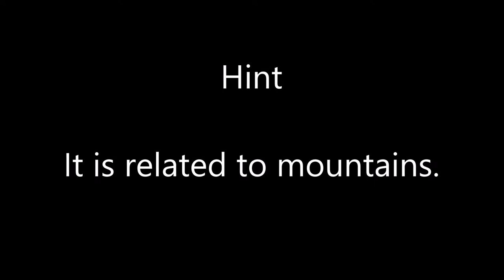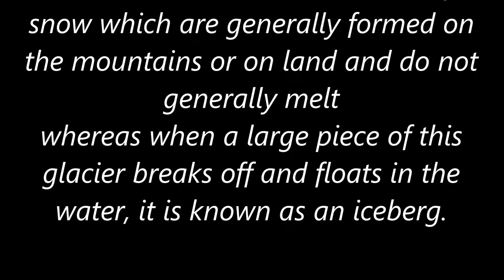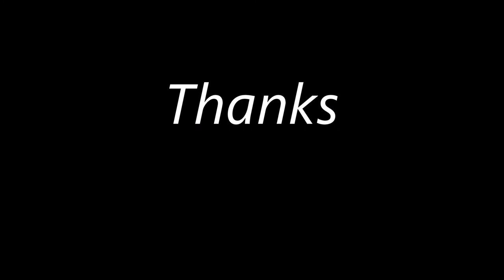Vocabulary Test - Glacier and Iceberg - Difference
Let's understand this important difference.